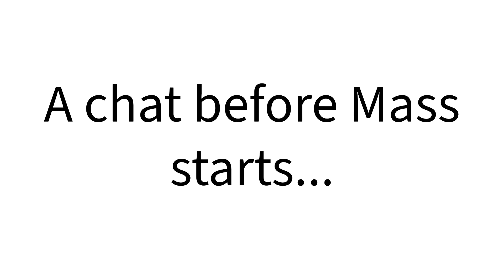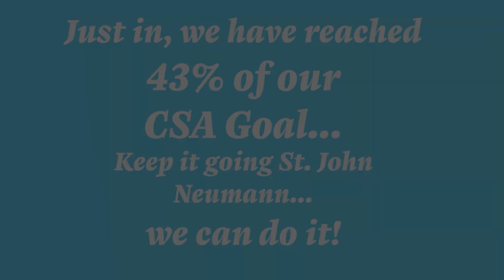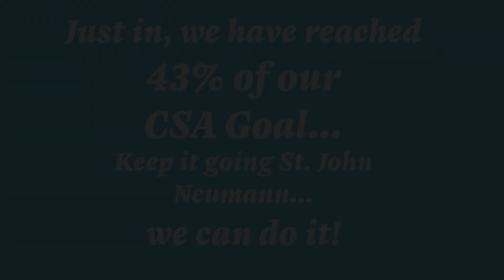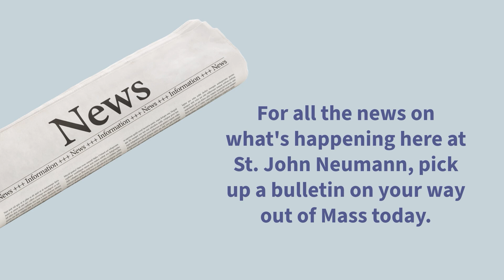3 17 PARISH Video Announcements FINAL